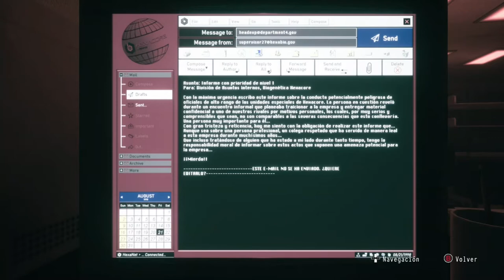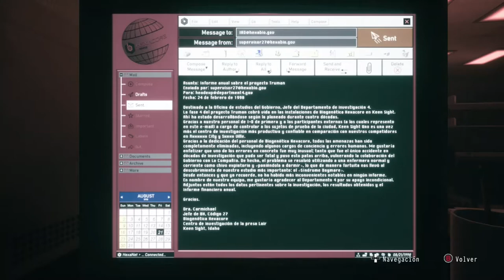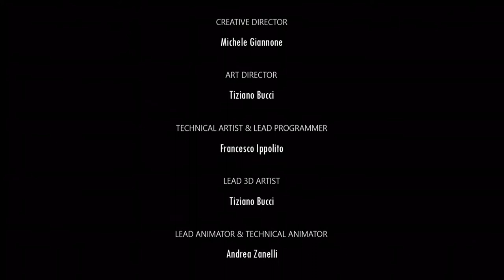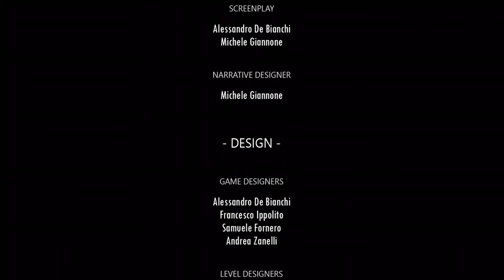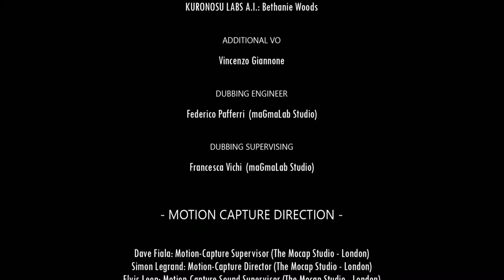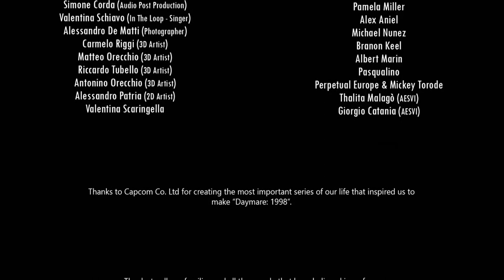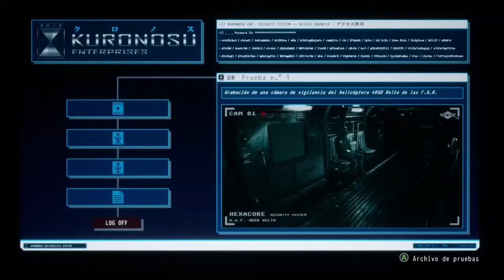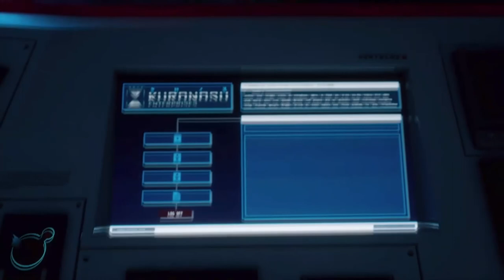LIEV, ¿ERES TU? | Daymare 1998 | Walktrough #9 FINAL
Capitulo final de Daymare 1998 gente, hasta aqui esta maravillosa serie la cual he disfrutado muchisimo :) (me da hasta pena acabarla, en serio :,)
Espero que os haya gustado, y recordad que en breve seguiremos con mas cositas, aparte os dejo por aqui mi canal de Twitch ^^